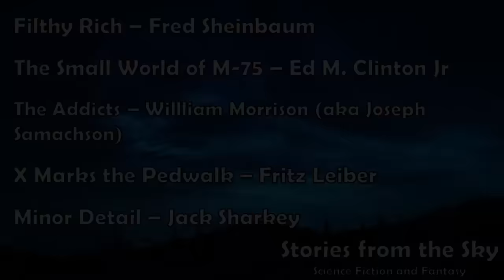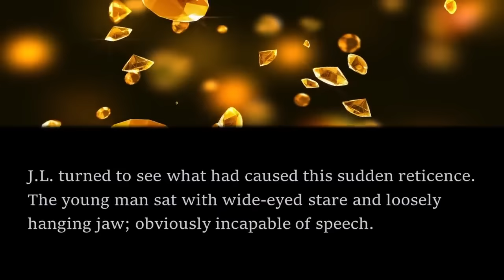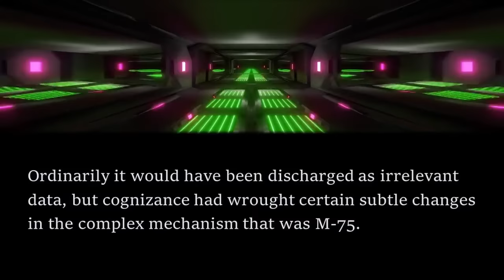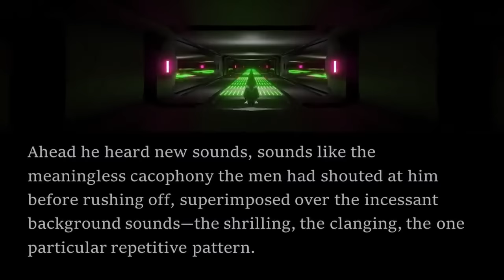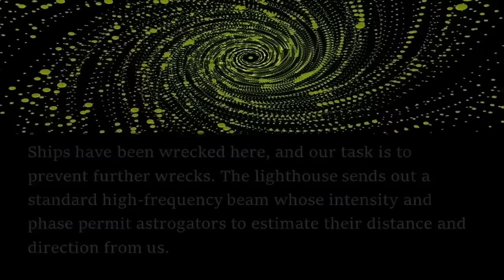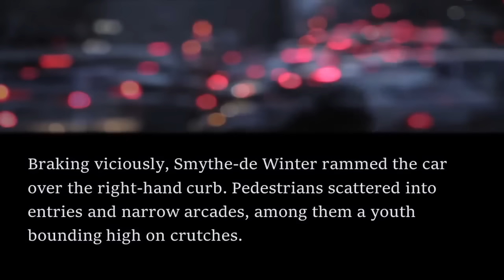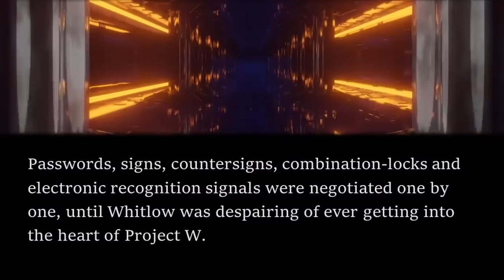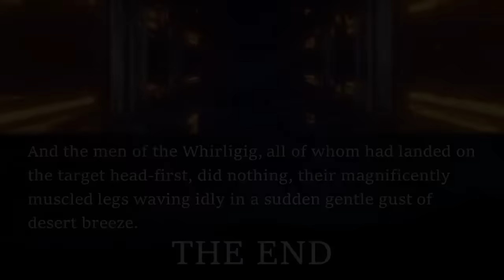5 Zany & Diverting Sci-Fi Short Stories | Bedtime for Adults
In this compilation of Sci-Fi short stories, I read 5 zany and diverting stories written by the great authors of the 50's and 60's. Enjoy listening while driving, exercising or relaxing before bed.

0:00 Introduction
1:12 Filthy Rich - Fred Sheinbaum
19:32 The Small World of M-75 - Ed M. Clinton Jr
46:55 The Addicts - William Morrison
1:07:58 X Marks the Pedwalk - Fritz Leiber
1:19:33 Minor Detail - Jack Sharkey

Filthy Rich - Fred Sheinbaum first appeared in the April 1957 edition of Worlds of If Science Fiction and is available as a public domain work on Project Gutenberg
The Small World of M-75 - Ed M. Clinton Jr first appeared in the July 1954 edition of Worlds of If Science Fiction and is available as a public domain work on Project Gutenberg
The Addicts - William Morrison first appeared in the January 1952 edition of Galaxy Science Fiction and is available as a public domain work on Project Gutenberg
X Marks the Pedwalk - Fritz Leiber first appeared in the April 1963 edition of World of Tomorrow and is available as a public domain work on Project Gutenberg
Minor Detail - Jack Sharkey first appeared in the November 1959 edition of Amazing Stories and is available as a public domain work on Project Gutenberg

If you enjoyed listening, check out my compilation of 5 Amusing & Witty Sci-Fi Short Stories